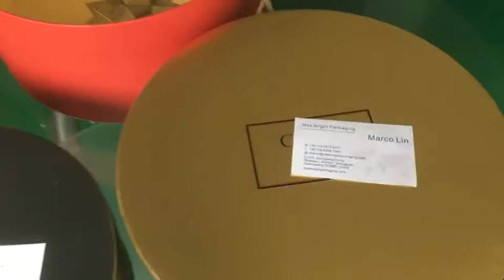Round Hat Boxes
We're a packaging manufacture which is capable of producing custom round hat boxes.